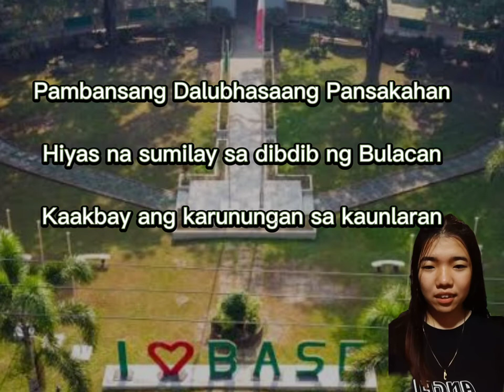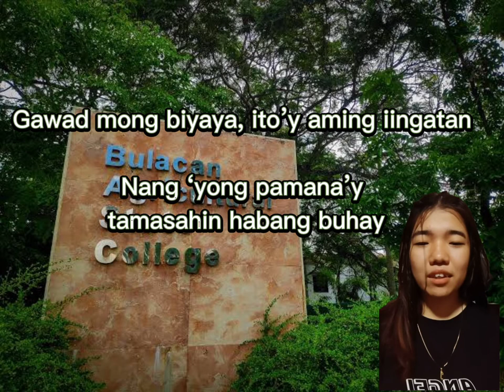BASC HYMN-Activity (Agbus 303)